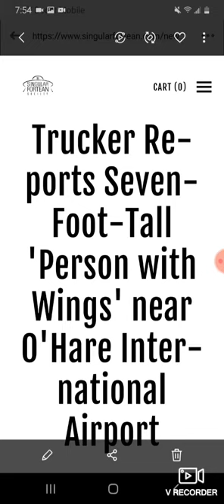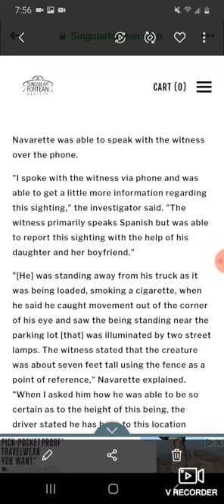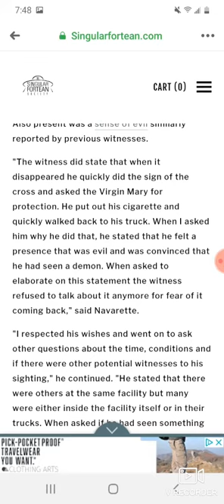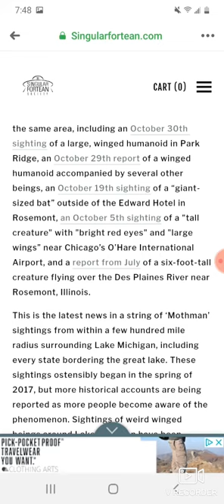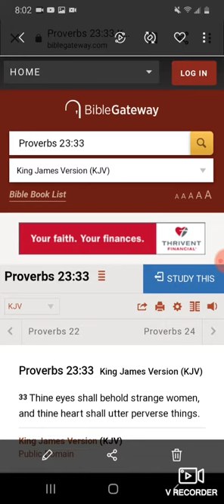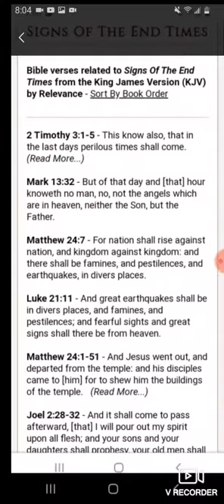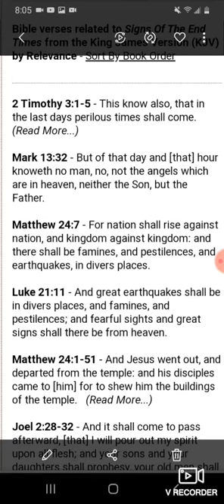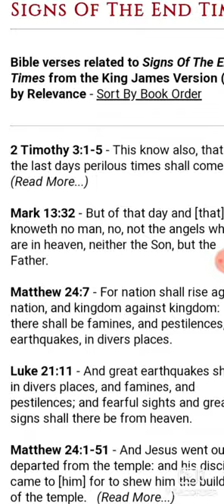perverse things (yahawashi coming back)!!!!